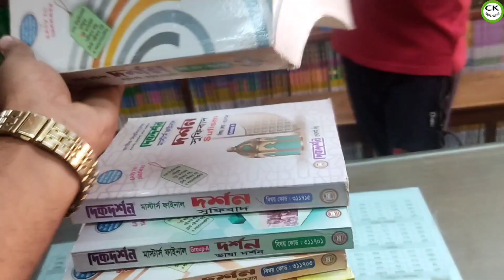অবশেষে বই কিনেই ফেললাম।cksajalvlogs